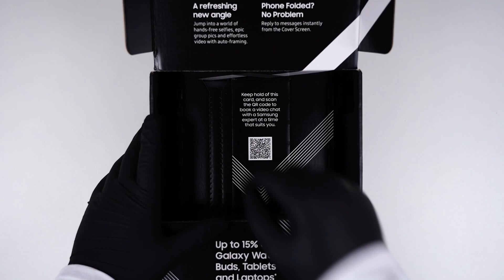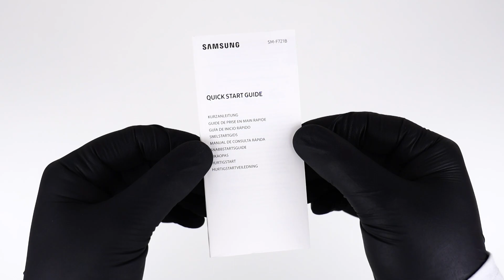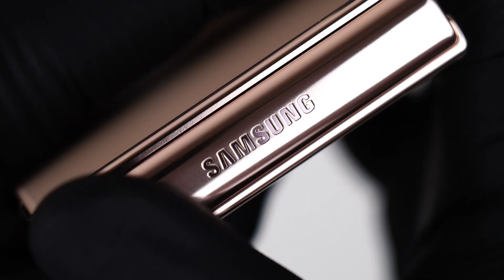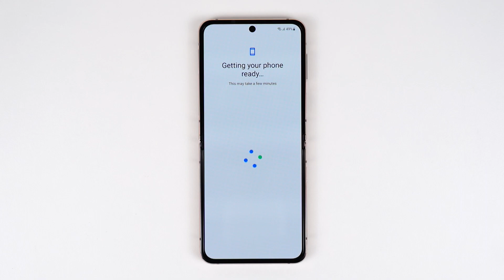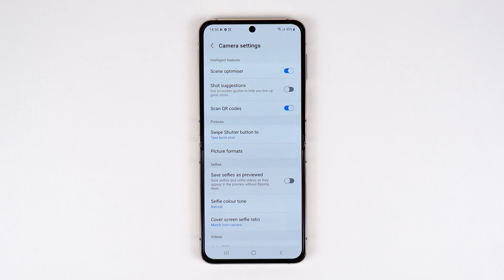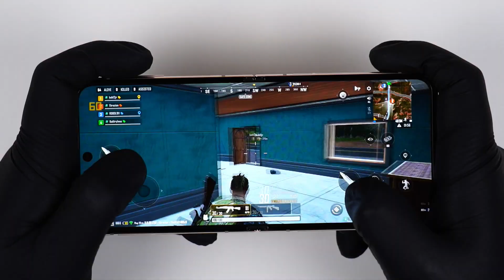Samsung Galaxy Z Flip 4 Unboxing + Gameplay - ASMR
Today we Xtract and unbox the Samsung Galaxy Z Flip 4 Unboxing in Pink Gold
Gameplay Videos: